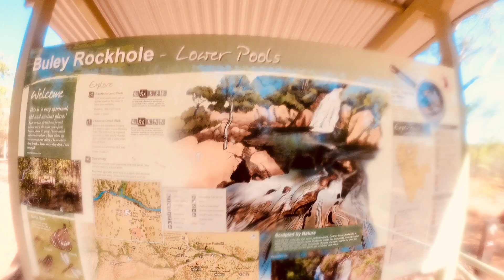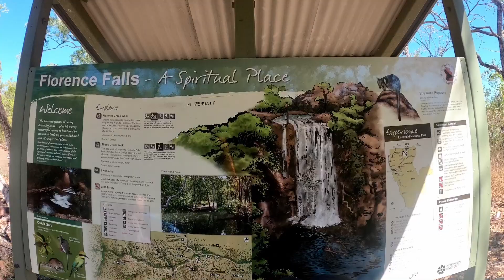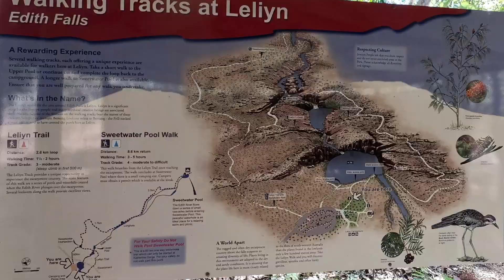27 - Litchfield & Hangin in Katherine (Waiting for WA border) | 2021 Big Lap | Trip In A Winniep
Litchfield National Park and hanging in Katherine while we wait for the WA border to open.